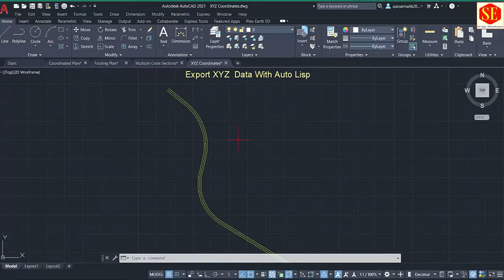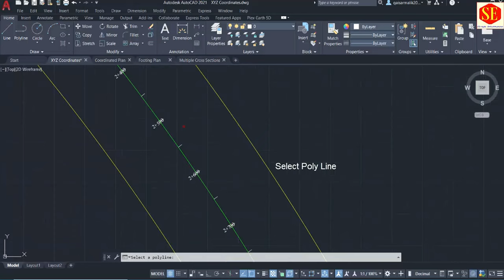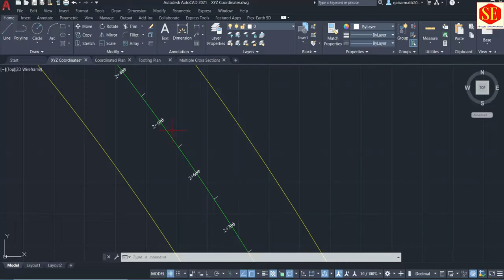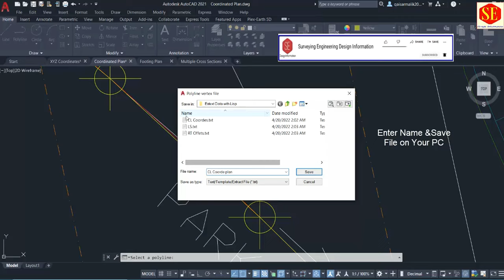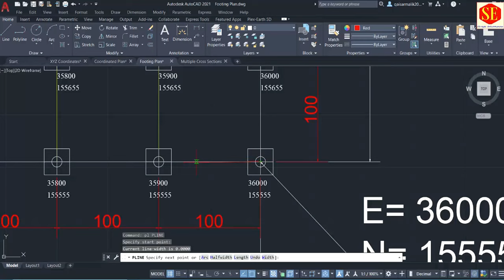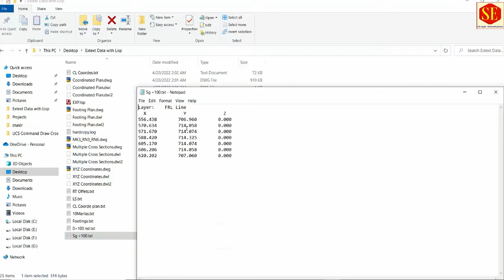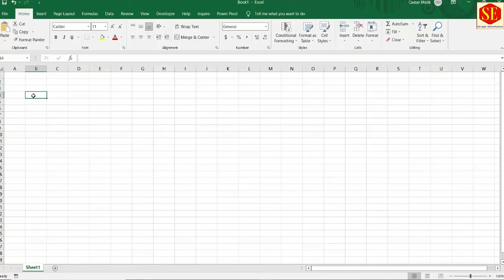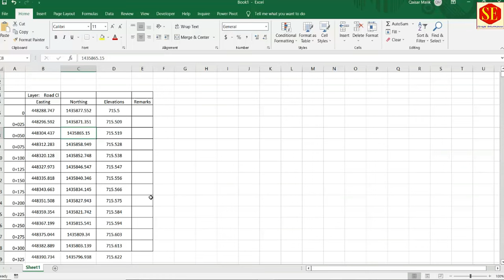Export PLine Coordinates XYZ and Cross Section Data With Auto Lisp to Text File.| Data Extraction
This Video about Data Extractions For AutoCAD to Note Pad. 3D Poly Line .2d Pline. This video Complete Working Method For Exporting Coordinates.
Footing Coordinates Cross Sections NSL & FRL Lines Distance & Elevations .